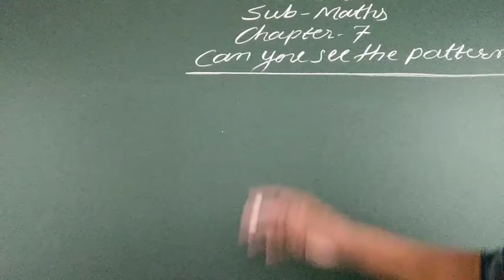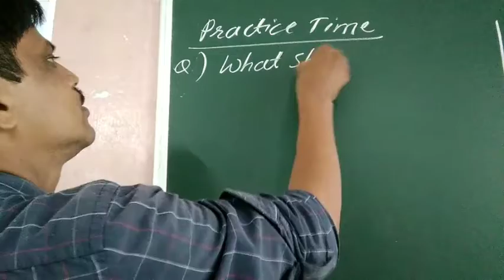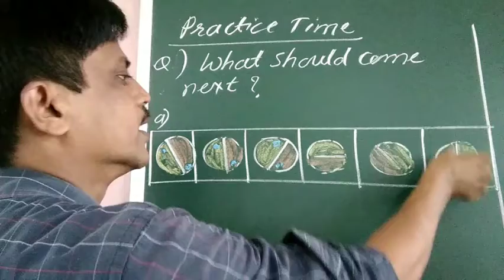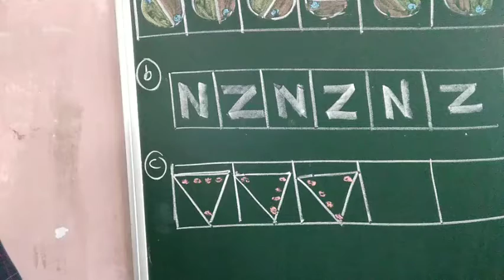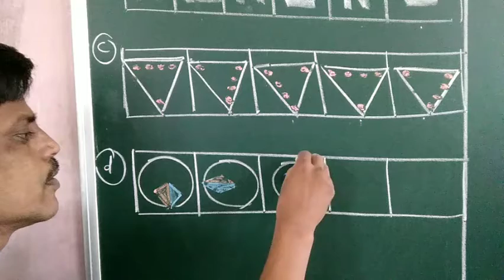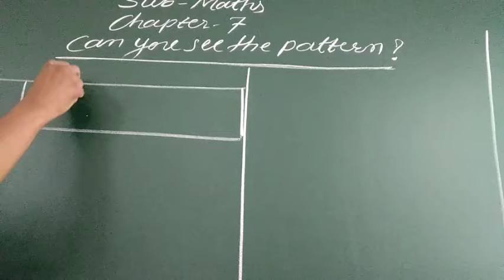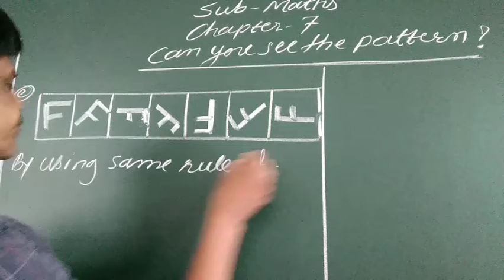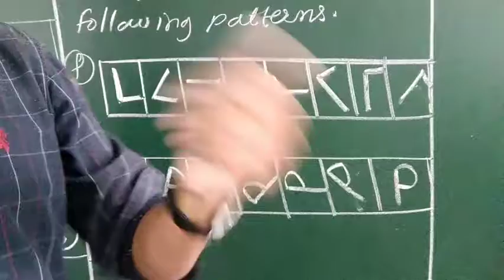Can you see the pattern ?